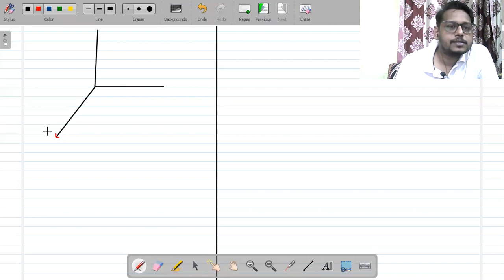L_8 Vector product or Cross product of vectors|| Class 11 Physics/CBSE/JEE/NEET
What's app your doubts:- 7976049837
Bhavesh sir
8 years of teaching physics (CBSE/NEET/JEE/Foundation Physics)
Author of National & International research papers